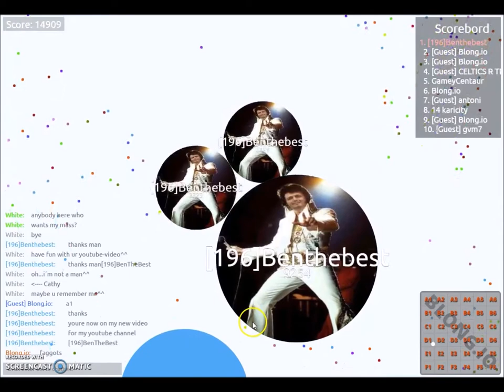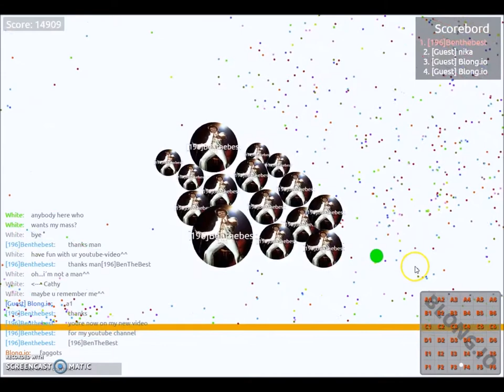weer een leuke video met de vrienden van blong io met 196BenTheBest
Alan Walker is back with his third release ‘Force’. After two huge releases with ‘Fade’ & ‘Spectre’ its safe to say there is something really special with his style of production. We know you will love it!

3. Credit the artist(s) of the track by including their social network links.

Muziek
Categorie
Amusement
Licentie
Standaard YouTube-licentie
Muziek
'Force' van Alan Walker (Google Play • iTunes)